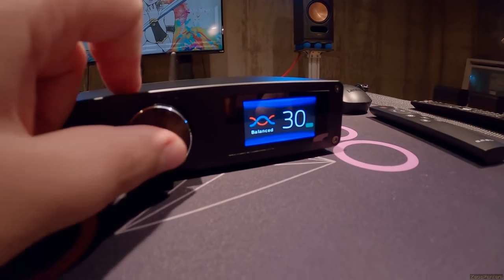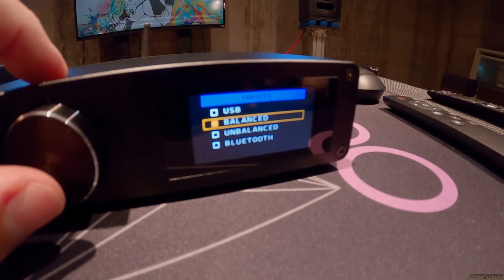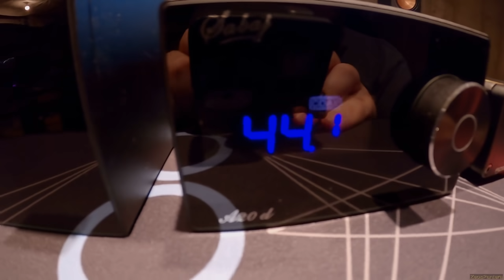Sabaj A20a+A20d // SMSL AO200 _(Z Reviews)_ Infineon Speaker Amps Galore..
Check Amazon

Da Ball Chair

Worlds Best XLR

Loxjie A30

Sabaj A10d